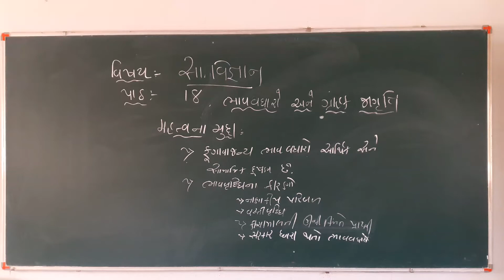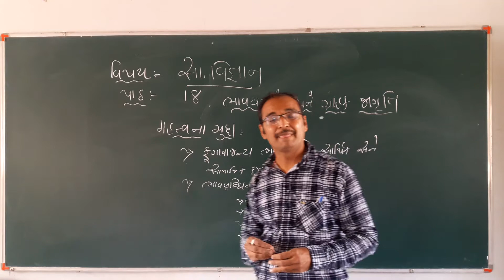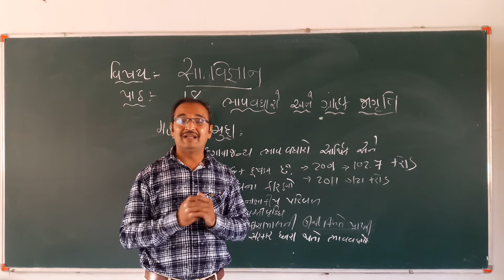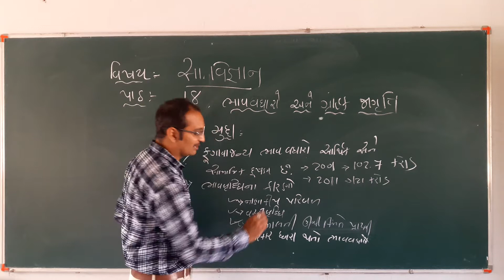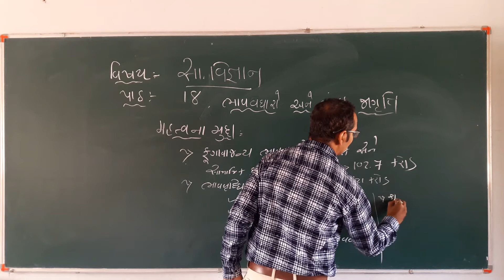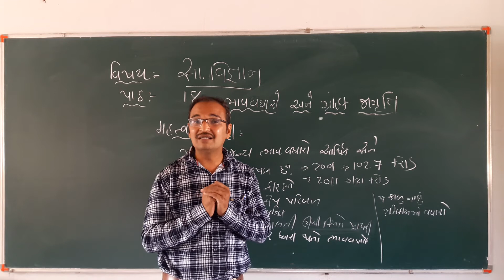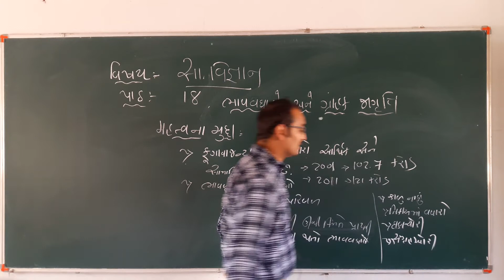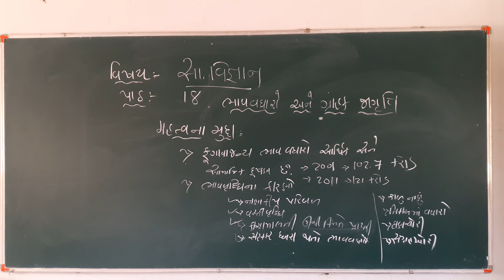ધોરણ :10 (વિષય :-સામાજિક વિજ્ઞાન) પાઠ :-18 ભાવવધારો અને ગ્રહકજાગૃતિ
ભાવેશ સર